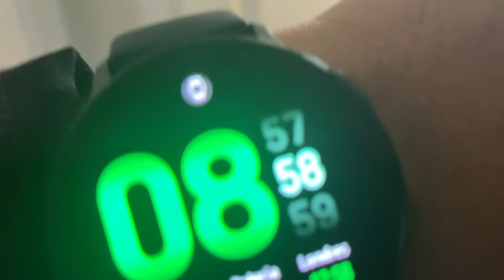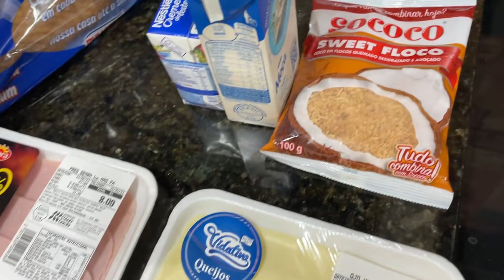Dia dos Namorados.